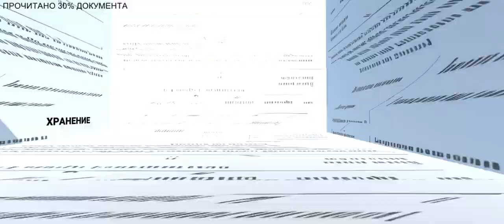Проект "Согласие"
Мы часто подписываем документы о согласии на обработку персональных данных
Происходит это в тот момент, когда нет времени вникать.
В этой игре нужно успеть пробежаться по тексту документа и собрать основные тезисы, раскрывающие его смысл.